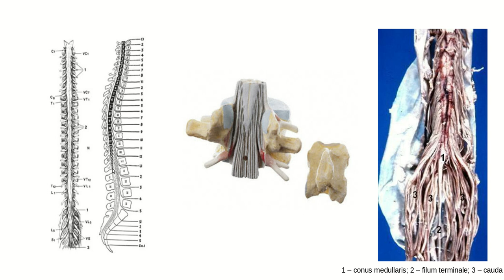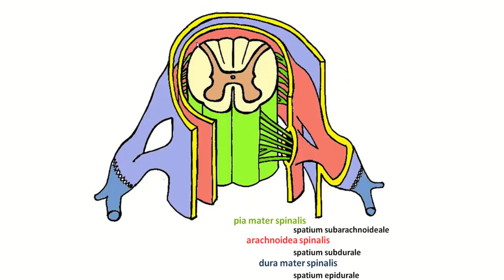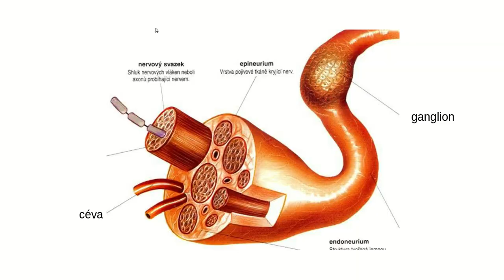Mícha pro 3 A